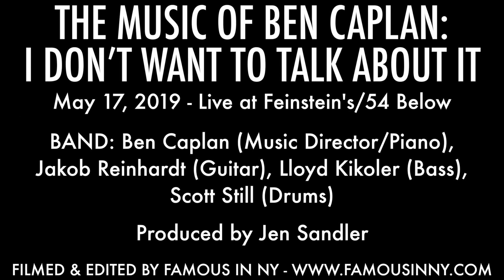Taylor Iman Jones - "Blanket Fort" (Ben Caplan)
THE MUSIC OF BEN CAPLAN: I DON’T WANT TO TALK ABOUT IT
May 17, 2019 - Live at Feinstein's/54 Below

BAND: Ben Caplan (Music Director/Piano), Jakob Reinhardt (Guitar), Lloyd Kikoler (Bass), Scott Still (Drums)